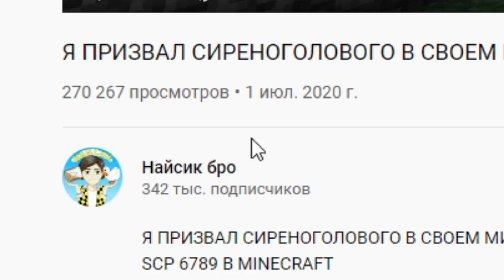НИКОГДА НЕ ИГРАЙ НА СИДЕ МОСТОВОЙ ЧЕРВЬ В МАЙНКРАФТ ! SCP BRIDGE WORM MINECRAFT СТРАШНЫЙ СИД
Это видео постанова, не пытайтесь повторить то, что происходит в видео